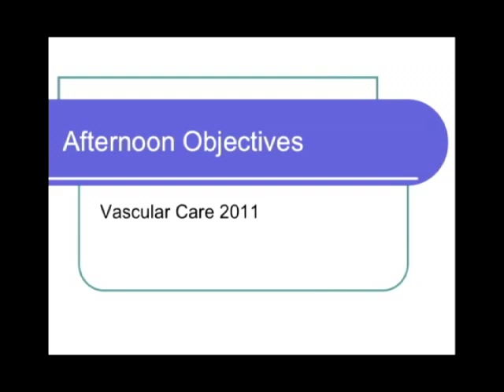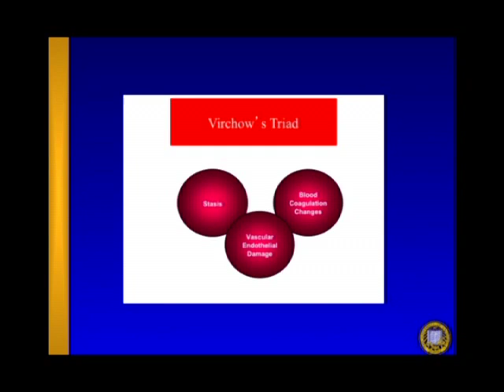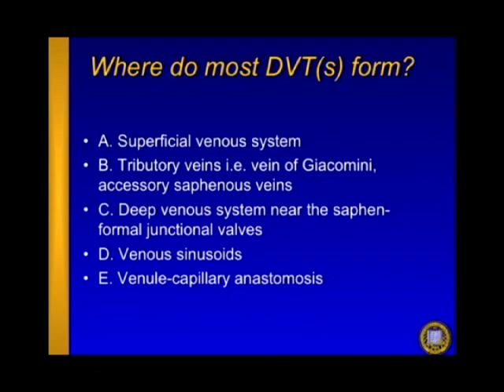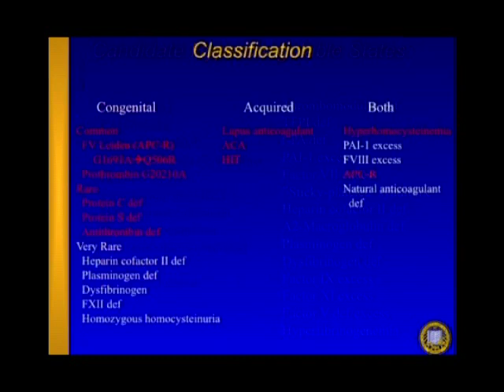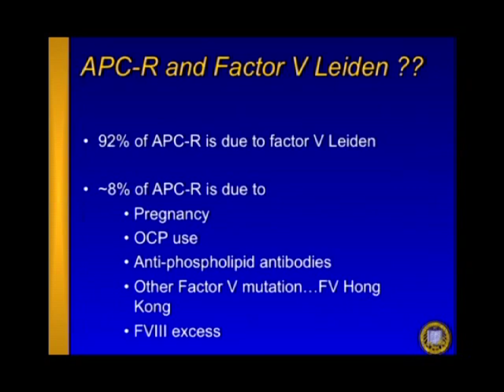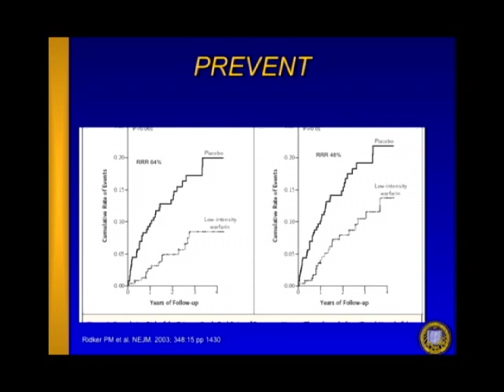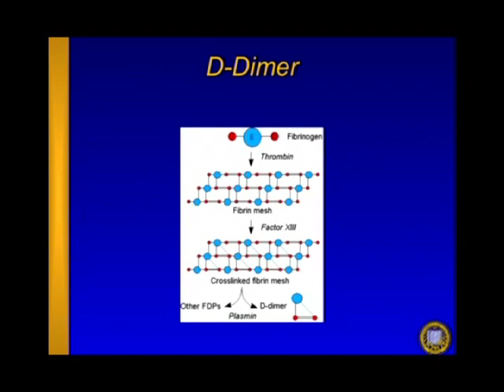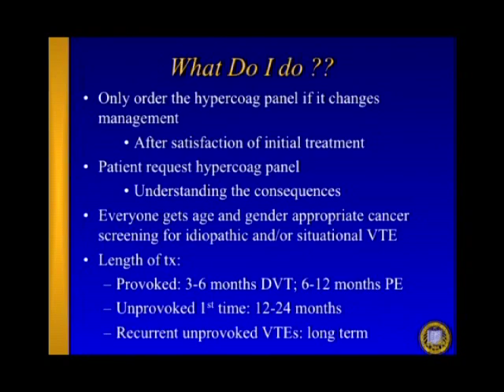Introduction and Unexplained Thrombosis: How to Evaluate for Hypercoagulable Conditions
David L. Dawson, MD gies and overview of the Vascular Care Conference. Yung-Wei Chi, DO on how to evaluate for hypercoagulable conditions.  Series: "Vascular Care 2011: Best Practices in Vascular Therapy" [11/2011] [Health and Medicine] [Professional Medical Education] [Show ID: 22941]